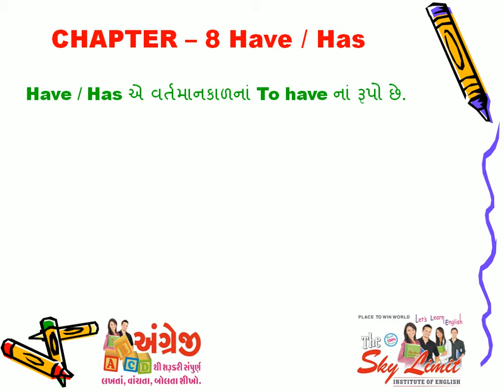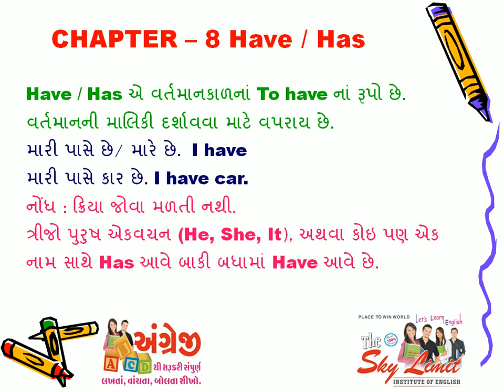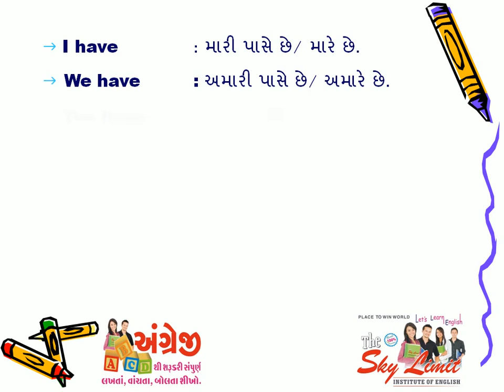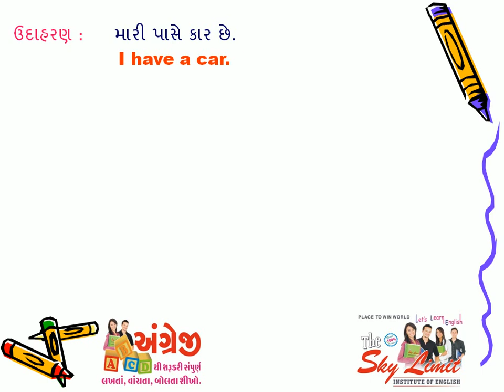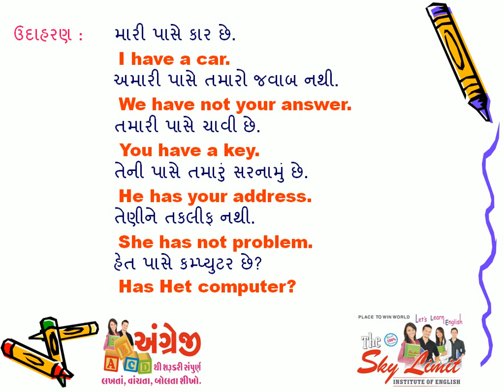8. Have / Has